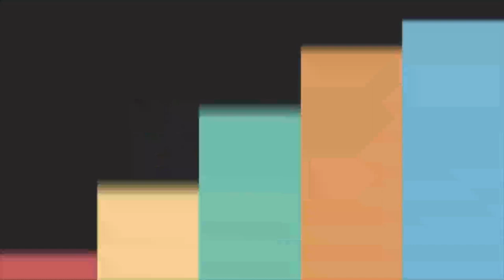Billiard Masters Game!! Legend Efren Reyes vs Mika Immonen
TOP 10 BEST GAME EVER!!! Legend Efren Reyes vs Mika Immonen